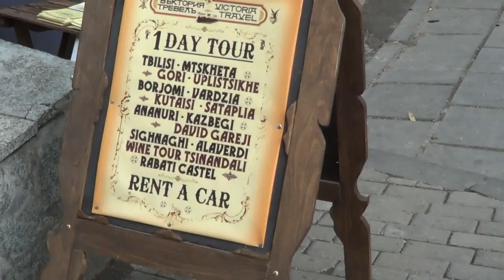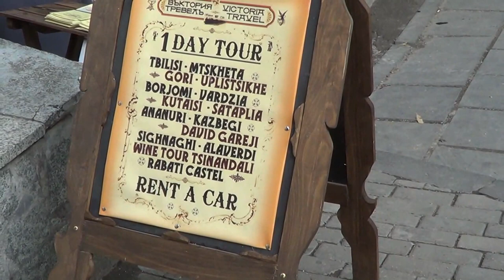TBILISI GEORGIA (თბილისი) 2014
GRUZJA